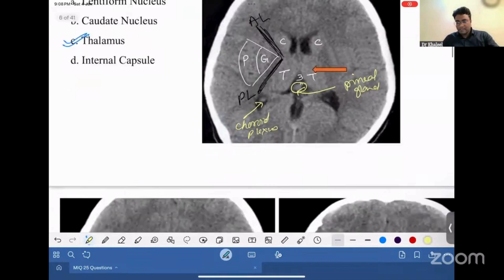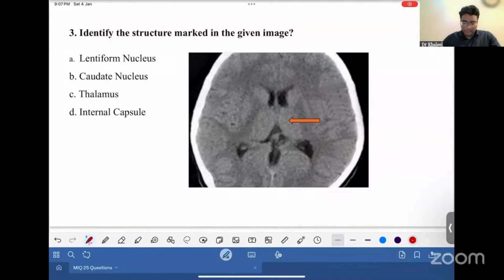CT Brain Structures & Basal Ganglia | Radiology FMGE High-Yield | V5 DocTutorials | Dr Khaleel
🧠 Do you find it difficult to understand CT brain images during exams?FMGE High-Yield
This session makes it easier to identify the main brain structures on a CT scan, which is a question that is frequently asked in FMGE, NEET PG, and INI-CET image-based questions.

Discover how to accurately identify the thalamus, caudate nucleus, putamen, internal capsule, pineal gland, and choroid plexus using real CT scan images and context that is pertinent to clinical settings. In a manner that is memorable during recall, we also describe the anatomy of the brainstem, including the pons, fourth ventricle, and basilar artery.

💡 Why Pick DocTutorials V5 for Radiology?
Because V5 is a comprehensive visual learning system that goes beyond theory.

Clinical case discussion and anatomical correlations combined with real-time CT/MRI images and multiple-choice questions Concept summaries, mind maps, and flashcards are clever revision aids ✅ intended to improve speed and memory during the test.

This video covers the following topics: CT identification of the putamen, caudate nucleus, and thalamus.
Differentiating the internal capsule's anterior and posterior limbs
Identifying CSF spaces and brainstem landmarks
Clinical association: • Putamen → hypertensive haemorrhageHuntington's disease - atrophy of the caudate nucleus - Sensory relay centre - thalamus
Finding the prepontine cistern, fourth ventricle, choroid plexus, and pineal gland

Simplified image-based multiple-choice questions for NEET PG/FMGE
Faculty: Dr Khaleel

0:00 – Introduction: Identify the marked structure on CT
0:05 – Third ventricle and gray matter around it
0:13 – Structure on either side of third ventricle = Thalamus
0:20 – Identifying the caudate nucleus abutting the frontal horn
0:32 – Understanding the lentiform nucleus (Putamen + Globus Pallidus)
0:37 – White matter between caudate and lentiform = Internal capsule
0:45 – Breakdown: anterior & posterior limbs of internal capsule
0:48 – Recap of thalamus, caudate, lentiform locations
1:03 – Posterior to third ventricle = Pineal gland
1:10 – Choroid plexus inside lateral ventricle
1:16 – Quick recall of basal ganglia components
1:29 – Clinical correlation:
  • Hypertensive bleed site = Putamen
  • Huntington’s disease = Caudate nucleus atrophy
  • Sensory relay center = Thalamus
  • Spinal tracts passing through = Posterior limb
2:01 – Melatonin production = Pineal gland
2:07 – CSF production = Choroid plexus
2:10 – Image-based MCQ pattern: Identify structures
2:17 – New image: Brainstem anatomy MCQ
2:25 – Recognizing brainstem levels (Midbrain, Pons, Medulla)
2:43 – Seeing the Basilar artery = It's Pons
3:02 – CSF spaces:
  • Anterior = Prepontine cistern
  • Posterior = Fourth ventricle
3:17 – Other landmarks:
  • Mastoid air cells
  • Lateral sulcus (Sylvian fissure)
  • Vermis and cerebellar hemispheres
3:38 – New question: Re-identifying thalamus again
3:50 – Confirming thalamus on either side of third ventricle

✔️ Drop your answer in the comments – were you able to spot the thalamus correctly?
✔️ Tag your FMGE buddy who needs to brush up their radiology!
✔️ Hit Like if you want more high-yield image-based MCQ discussions.

📲 Download the DocTutorials App
To access all image-based questions, V5 flashcards, mindmaps & subject-wise tests.